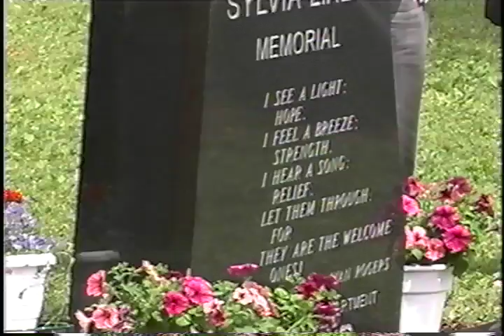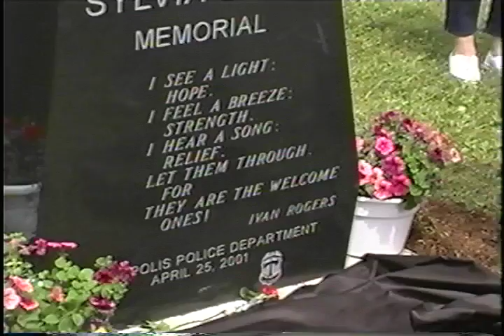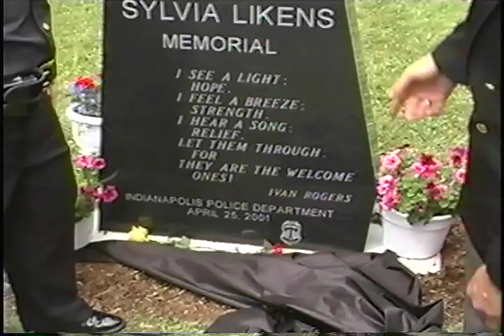Ivan Rogers Sylvia Likens Memorial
Actor/filmmaker, Ivan Rogers (shown here in a black blazer, sunglasses, and shaved head) purchased this polished solid black granite monument that stands six feet in height, ten inches thick, and thirty-six inches wide.  It is dedicated to the memory of torture-slaying victim, Sylvia Likens (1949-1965) who was only 16 years of age at the time of her death.     Because of the heinous nature of this crime, it received international recognition.   Ivan also wrote the verse inscribed on the front of the monument which comes from his book entitled, "My Life's Impressions" ISBN: 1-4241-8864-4.    In a ceremony that took place at 10:00am ET on Friday, June 22, 2001, at Willard Park, 1900 East Washington Street in Indianapolis, Indiana, Ivan presented the monument to the world.  Among those present were Clergymen and law enforcement officials from all over the U.S. Here we see Ivan Rogers, his wife Susan Rogers, Dianna Likens Bedwell (Sylvia's sister), and her husband, Paul Bedwell. Dianna and Paul were flown in from Yucca Valley, California for the ceremony.  We also see in this footage (far screen right at 5:03 and left screen at 6:06) Jenny Likens (sunglasses floral top), Sylvia's sister who was present in Gertrude Baniszewski's home throught the torture and slaying of Sylvia.  SPECIAL THANKS to MR. DAN T. HALL for recording this historical moment.